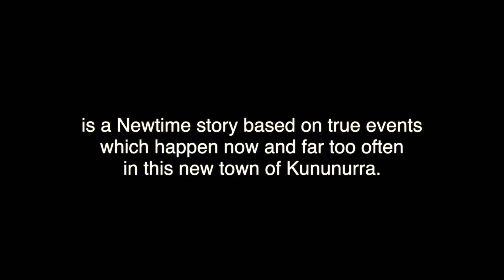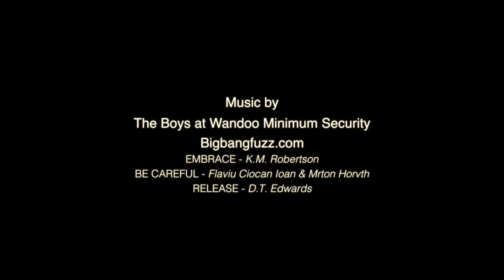The Brothers Short Film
The short film based on a true story in Kununurra. A remote town in the East Kimberley of Australia.
The film was made by Waringarri Media in collaboration with KDHS & Save The Children.